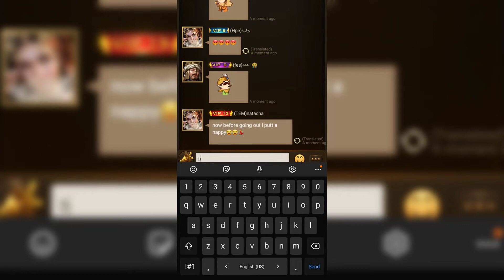Conquerors 2: Glory of Sultans - ‏‏Gameplay walkthrough Part 5 (iOS, Android)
Conquerors 2: Glory of Sultans

Wars, beauties, the empire, and heirs. Do you have what it takes to continue the glorious history of your empire?

Create your own empire in this global MMO strategy game! Recruit valiant Heroes, form powerful Guilds, have Heirs with your Consorts, and fight for the throne!